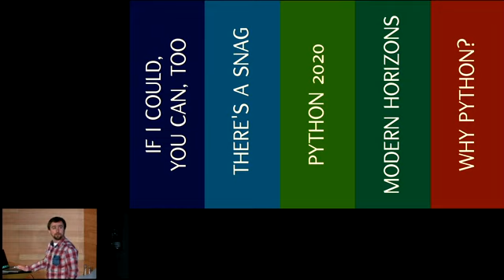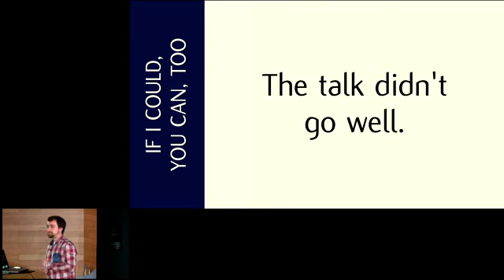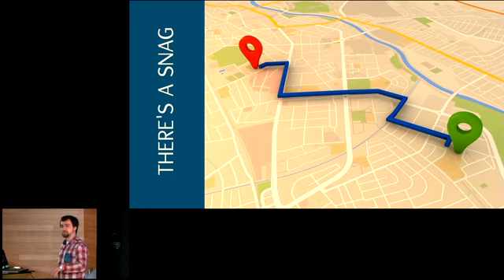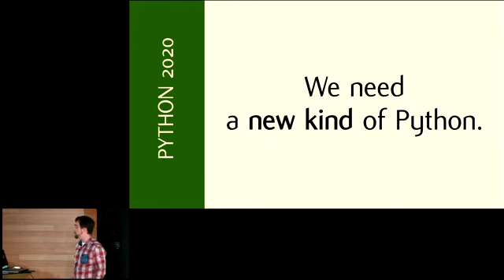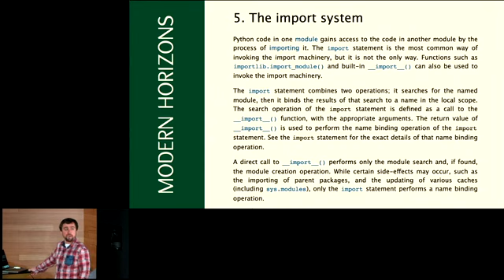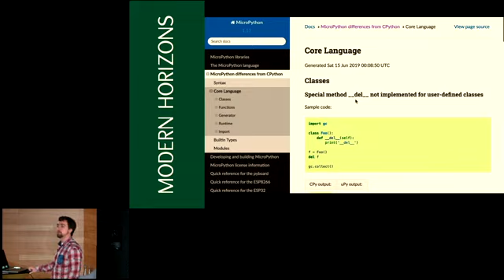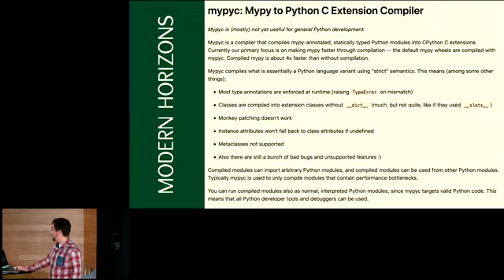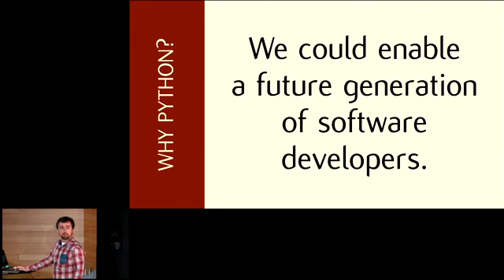Keynote Python 2020 Łukasz Langa PyLondinium19